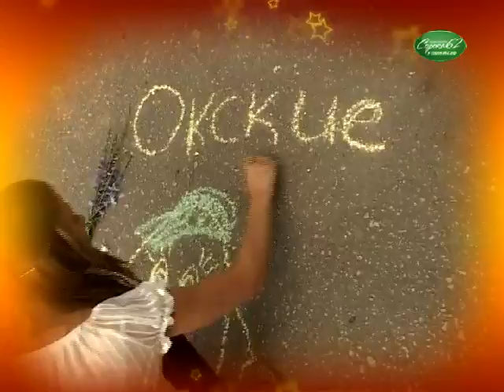Окские звездочки 002) 10 00